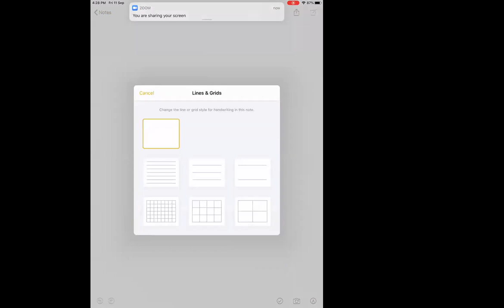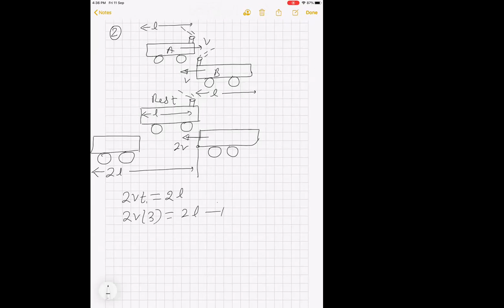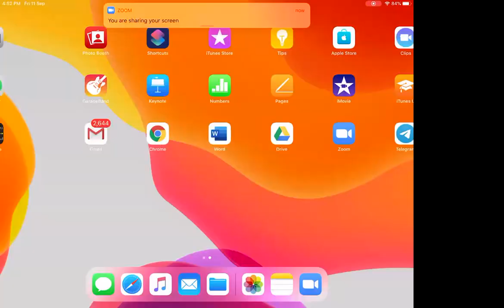2020/09/11_Lec-3_Relative M:Exercise-2 P-2 Discussion+NLM-Apparent Weight,Constrained M